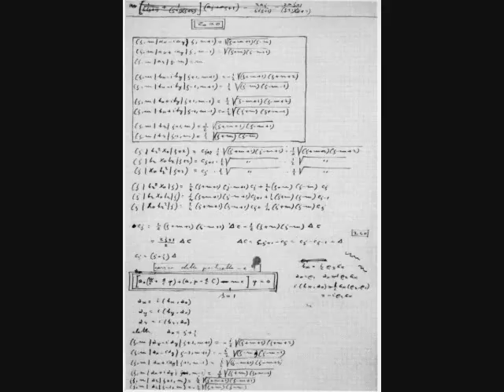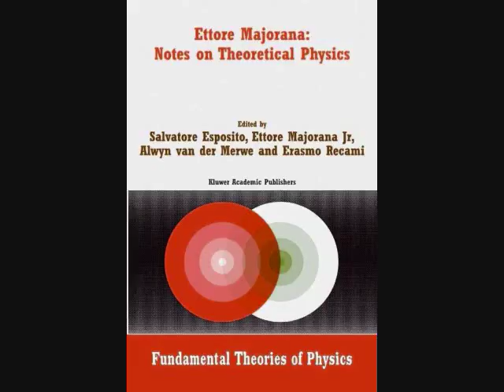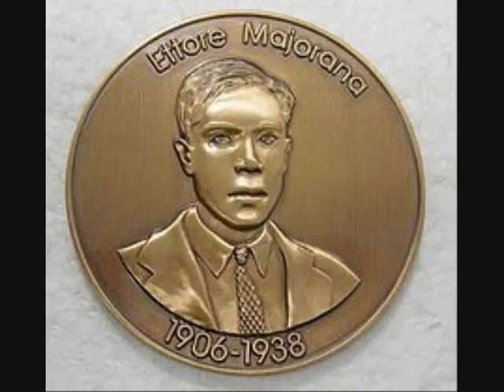Mysteries and Disappearances: The Disappearance of Ettore Majorana, who disappeared on a ship voyage